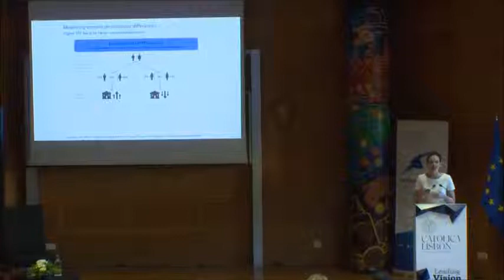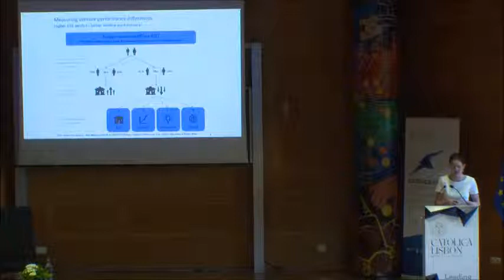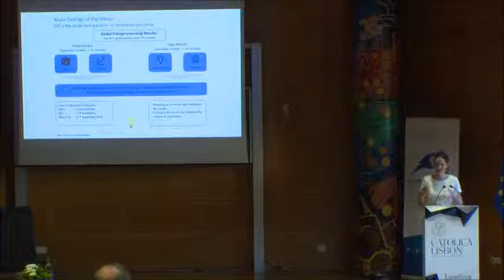CTIE Best Master Thesis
“How Perceptions influence Actions – Gender differences in Entrepreneurial Decisions” by Jeanne-Marie Wittelsburger (winner of CTIE Best Master Thesis).